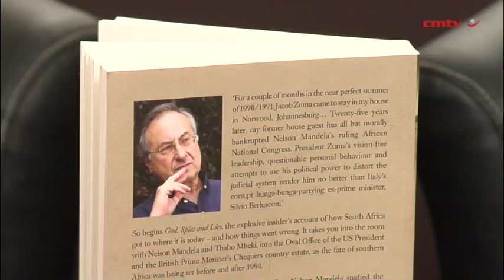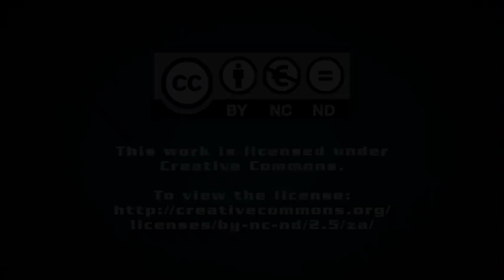God, Spies and Lies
“For a couple of months in the near perfect summer of 1990/1991, Jacob Zuma came to stay in my house in Norwood, Johannesburg… Twenty five years later, my former house guest has all but morally bankrupted Nelson Mandela’s ruling African National Congress. President Zuma’s vision-free leadership, corrupt personal behaviour and attempts to use his political power to distort the judicial system render him no better than Italy’s corrupt bunga-bunga partying ex-prime minister, Silvio Berlusconi.”